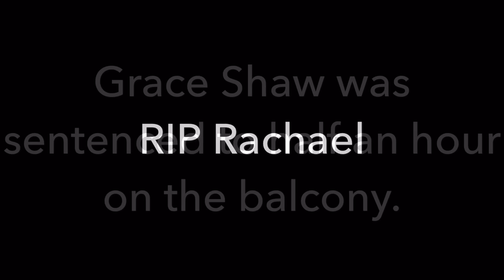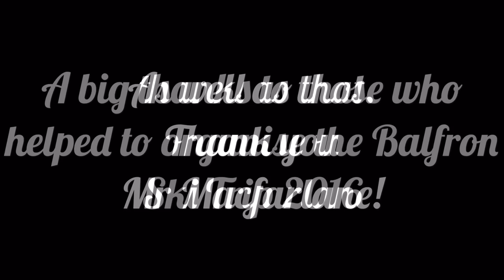Balfron High School ski tip to Austria 2016!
Some of the best moments from the trip